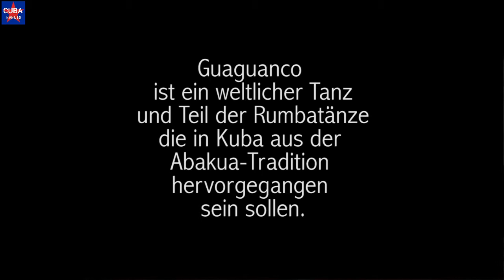Afrokubanische Tanzshow / Kubanische Rumba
Afrokubanische Tänze wie die kubanische Rumba wurden von den Sklaven - meist aus den vielen Bantu-Völkern - nach Kuba mitgebracht. Gewidmet sind sie oft Götter wie Ochun, die Göttin der Liebe, Fruchtbarkeit und der Flüsse. Zur kubanischen Rumba gehören viele weltlichen Tänze, wie der Guaguanco.